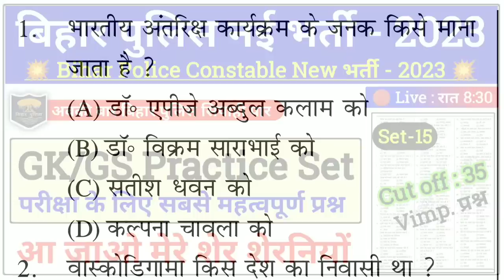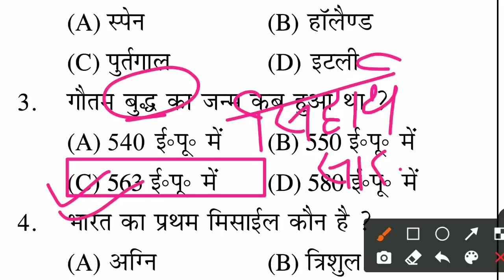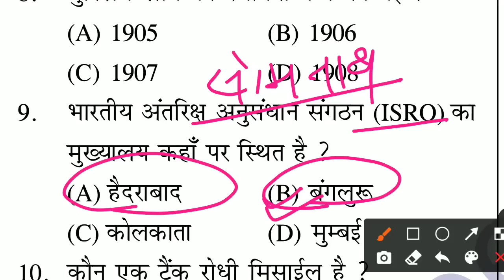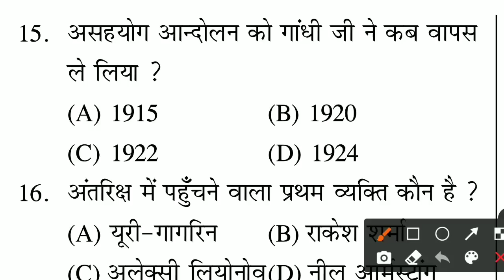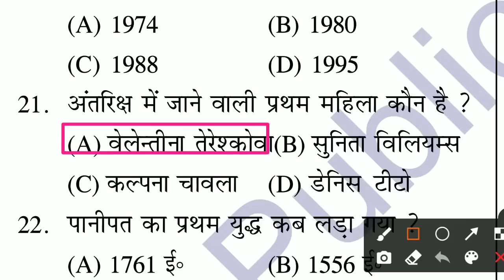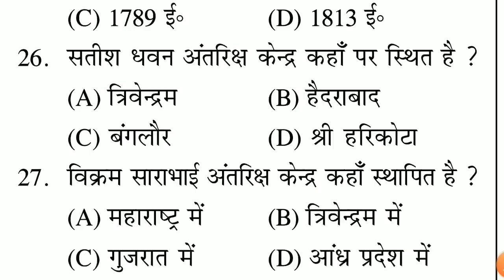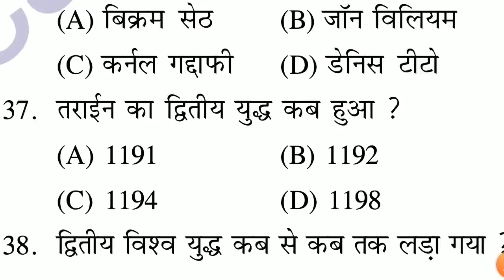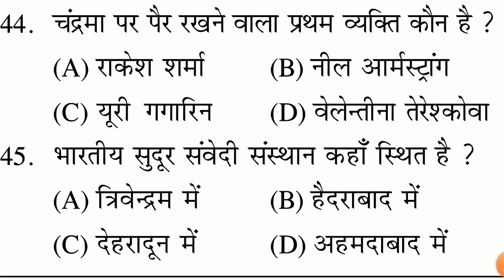बिहार पुलिस Top 45 Important Questions | Bihar Police Question Paper | Practice Set-15 | Mock Test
Lucent Book GK/GS या Topic Wise GK/GS की Class के लिए आप मेरे दूसरे चैनल को Join कर सकते हैं 👇👇👇👇

Daily Class Time:-
Bihar Police Constable नई भर्ती 2023

Queries Solved:-
success world MCQ live class
bihar police vvi gk
bihar police ka live class
bihar police ka vvi objective question
bihar police ka question paper 2023

successworldmcq biharpolicepracticeset2022 biharpolicenewvacancy2022।